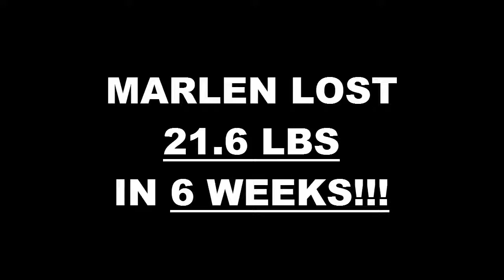Richardson TX Weight Loss Fitness 6 Week Challenge Results - Marlen Maravillo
We will now check the result of Marlen's 6 week weight loss challenge!